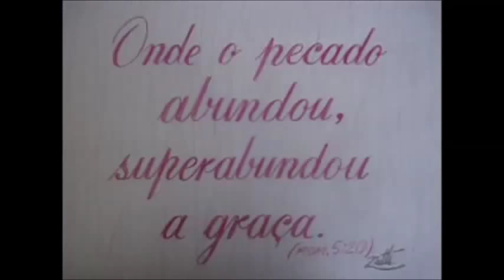Super pintura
pintura em tela  Superman